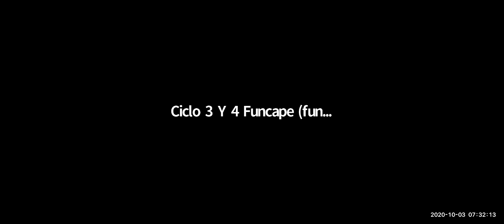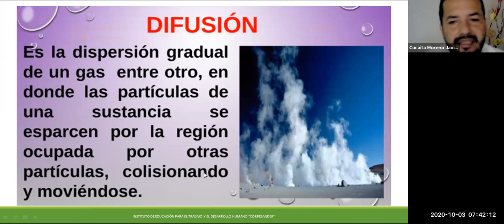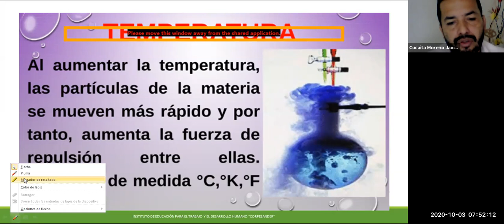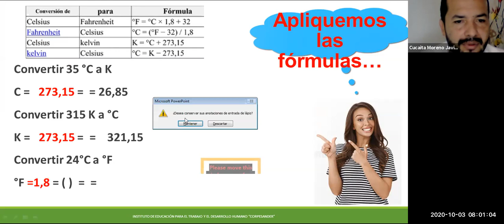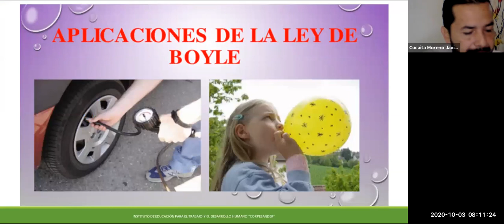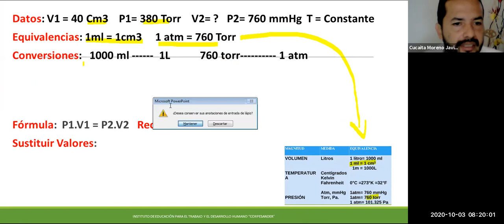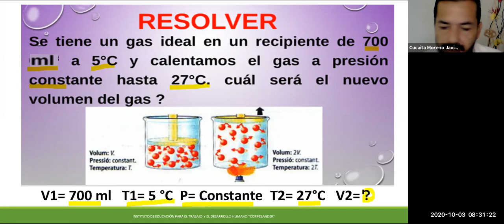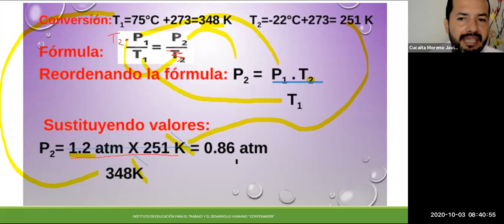Características, propiedades y leyes de los gases (Boyle, Charles y Gay).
Clase didáctica de características, propiedades y leyes de los gases(Boyle, Charles y Gay Lussac). Conversiones de temperatura, equivalencias de las variables de estado. Ejercicios y ejemplos prácticos.